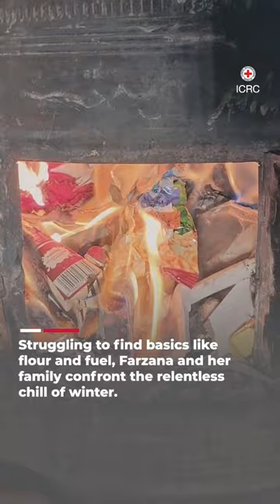I haven’t bought any warm clothes for my children, I can only find one meal a day for them -Farzana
Winter brings a host of challenges for Farzana and her family in Kabul, Afghanistan. More humanitarian assistance is needed